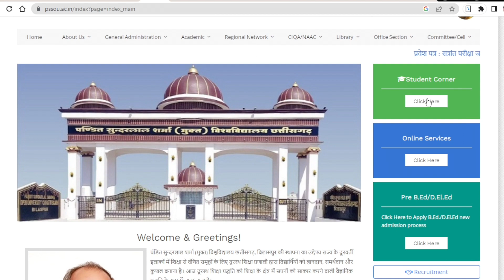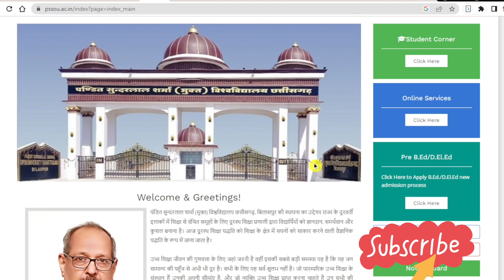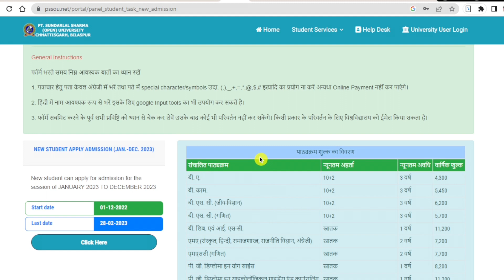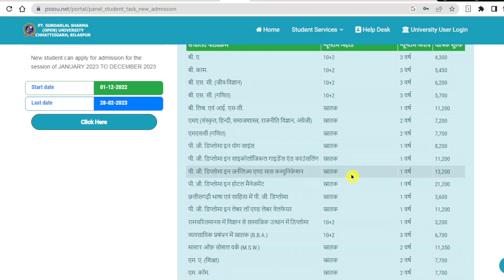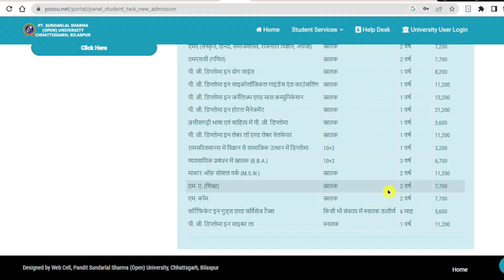OPEN UNIVERSITY | से घर बैठे पढ़ाई करें।full coarse | study material के साथ।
pt sundarlal sharma open University bilaspur se aap ghar baithe distance education le kar apne future ko bada sakte hai